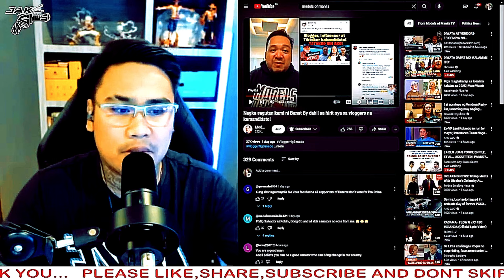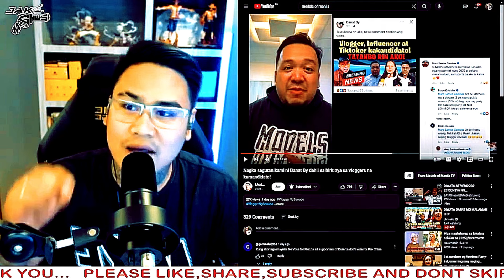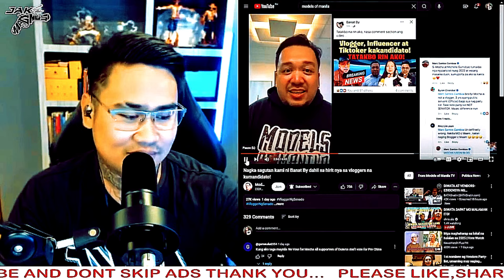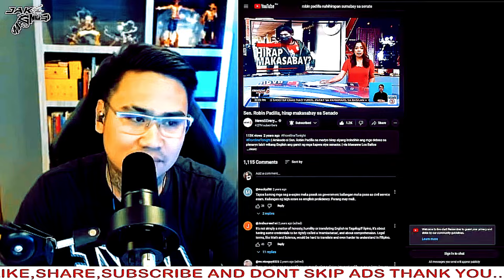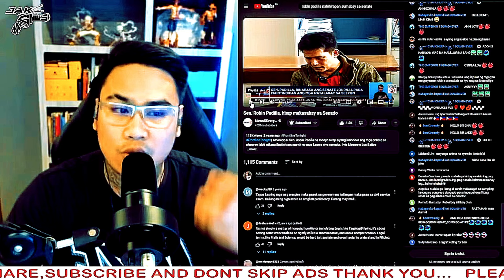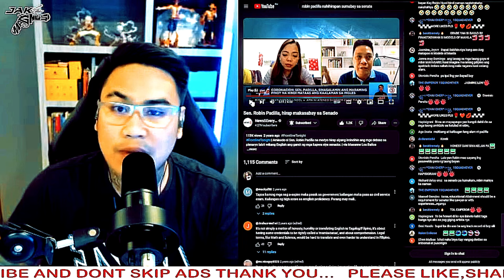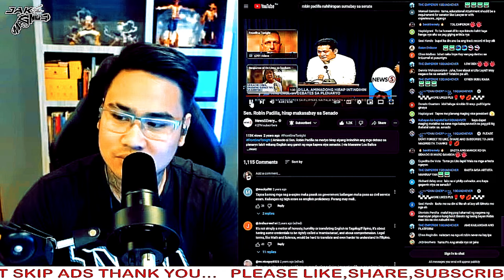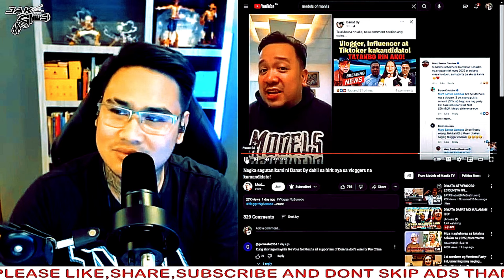MODELS OF MANILA AT BYRON, NAGKASAGUTAN!